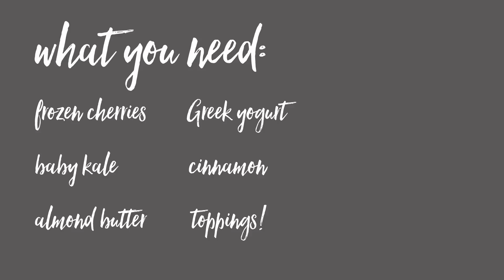Cherry Kale Protein Smoothie Bowl